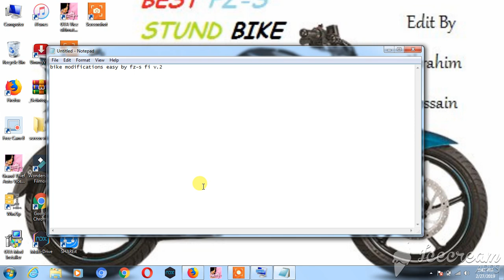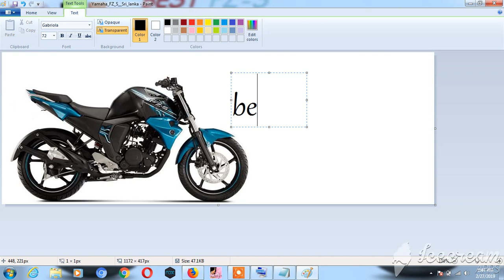bike modifications fzs